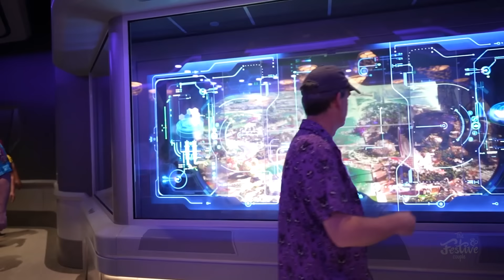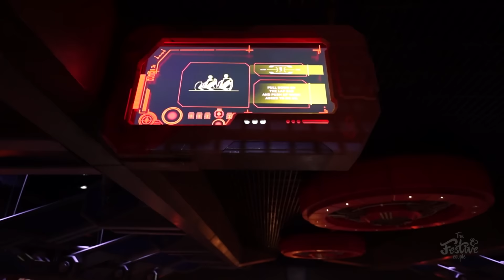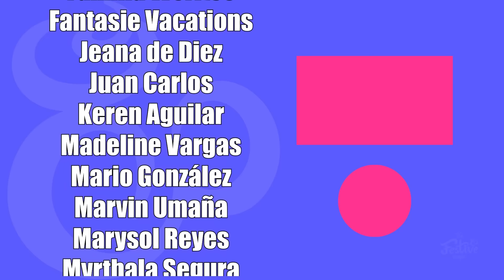La NUEVA ATRACCIÓN de GUARDIANES DE LA GALAXIA en EPCOT (Disney World)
Nos subimos a la más nueva atracción de Disney World GUARDIANS OF THE GALAXY: COSMIC REWIND, es maravillosa, espectacular y muy divertida. En este video te mostramos  TODO de la atracción.